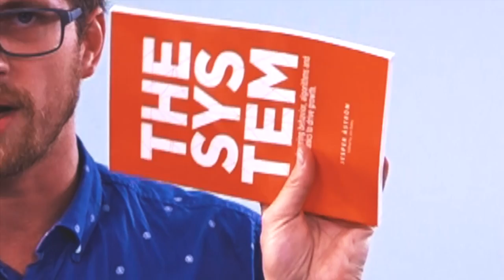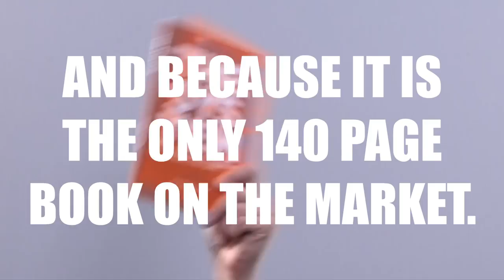Do QR Codes Work? - THE TOILET TEST - THE SYSTEM BOOK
This is a little test I like to run on QR-code placements to make sure that people will actually use them.

If you want to read more about the book you can do so

If you want to know more about the theory you can do it